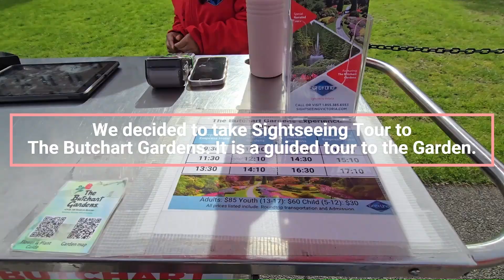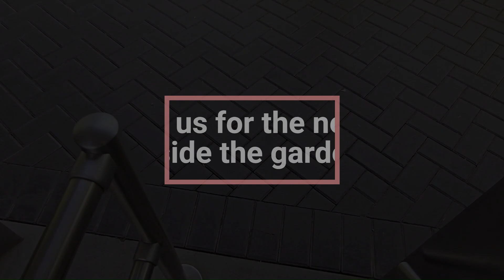Visit Victoria - Ep 04 - On the way to The Butchart Gardens. EP-01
The Butchart Gardens is a group of floral display gardens in Brentwood Bay, British Columbia, Canada, located near Victoria on Vancouver Island. The gardens receive over a million visitors each year. The gardens have been designated a National Historic Site of Canada. Wikipedia